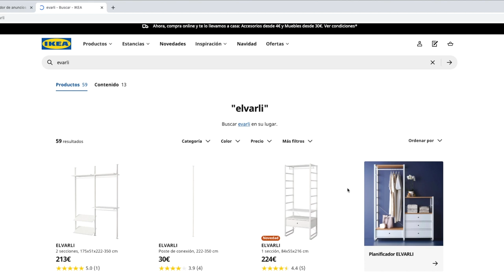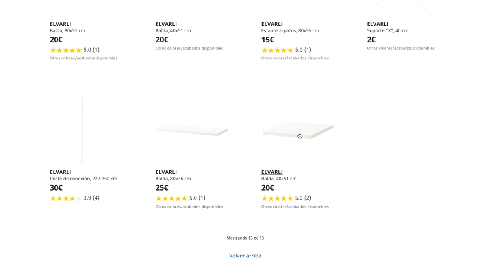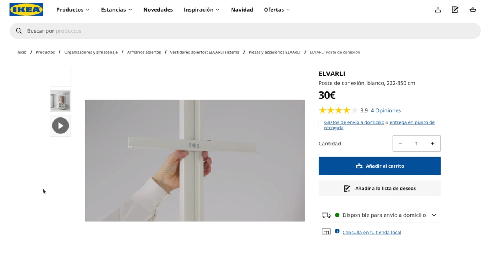SOPORTE "CASERO" PARA COLGAR LAS BICICLETAS 👌 *sin agujerear nada*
▶️ GoPro MAX
▶️ GoPro Hero 9
▶️ Lumix GH5

OTRO MATERIAL QUE UTILIZO:
▶️ LaCie Rugged Mini, 4 TB
▶️ SanDisk Extreme PRO - SDXC 128 GB
▶️ SanDisk Extreme PRO - MicroSDXC 128 GB
▶️ Objetivo Sigma 16 mm F1.4 Micro 4/3
▶️ Estabilizador ZHIYUN Crane 3S
▶️ Micrófono RØDE Wireless Go II
▶️ K&F Concept Trípode Cámara 158cm

Si tienes una casa pequeña, no te gusta guardar tus bicicletas en el garaje o el desván, pero no sabes dónde ponerlas de manera que no ocupen espacio, este vídeo te va a encantar. A continuación, te presento el soporte casero que me he fabricado para poder colgar mis bicicletas en mi oficina. Una opción ideal para que no estén siempre por el medio, y dar un toque de carácter al espacio.

Como digo yo, más vale, gastarse 88€ en un soporte y cubrir la solución de poder guardar las bicis en casa lo más cómodamente posible, que tenerlas "sin vigilar" en el garaje mucho más al alcance de nuestros amigos de lo ajeno.

SOPORTE "CASERO" PARA COLGAR BICIS:

Made in Ikea :)

Otras palabras clave: